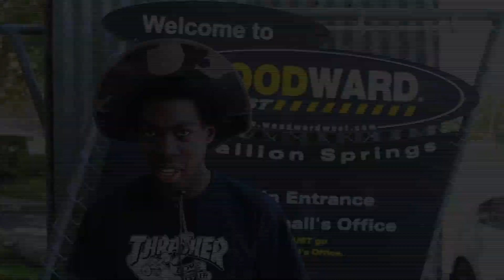Gary Rogers - Woodward West Mini Part - SKATELINE NBD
SKATELINE host with the most, your boy Gary Rogers @gcode_tb4l came through with some pristine clips from a visit to Woodward West Skatecamp Tehachapi, CA. Double Backside Flip over the bump to bench, clean lines, rails hubbas and some manual flip out madness go to show Gary's more than just comedy.